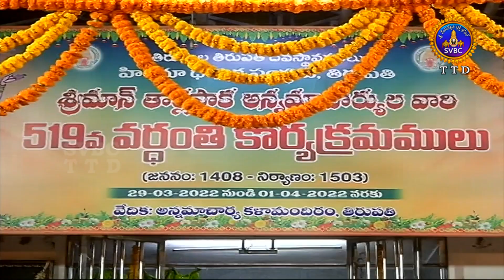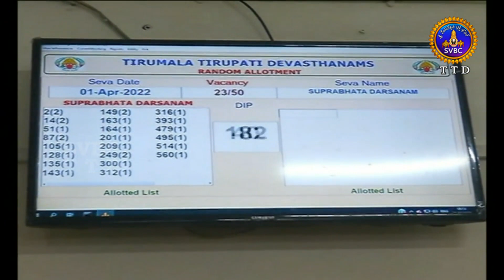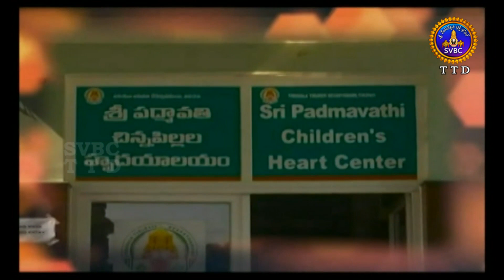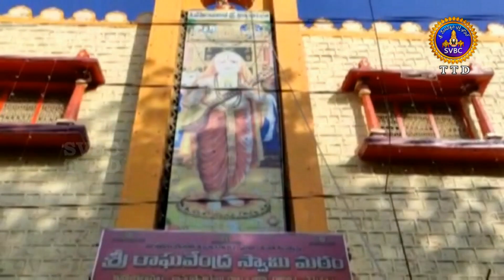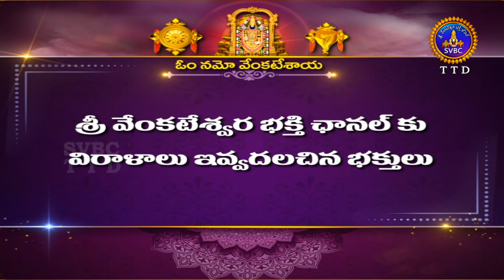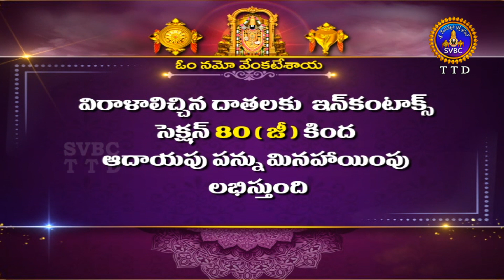ఆధ్యాత్మిక విశేషాలు || Adhyatmika Viseshalu || 10Pm || 31-03-2022 || SVBC TTD